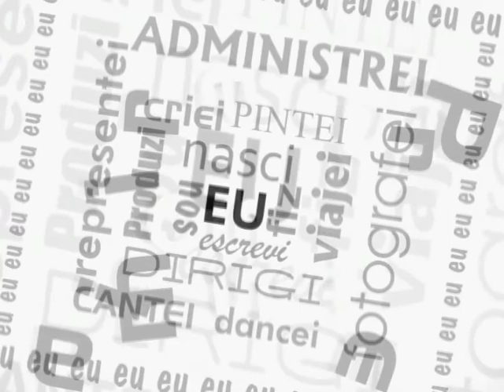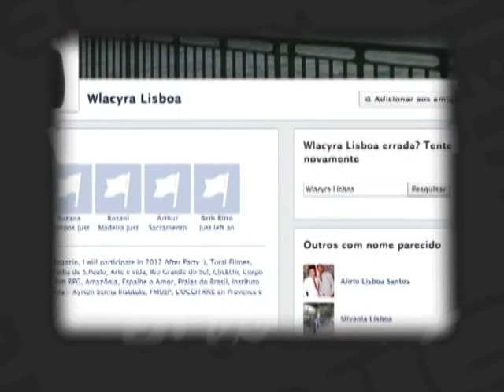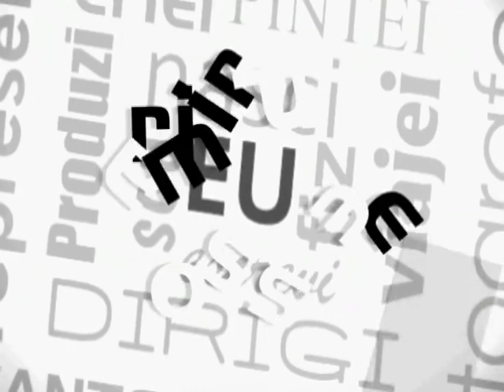Primeira Pessoa Wlacyra Lisboa 10/06/2013